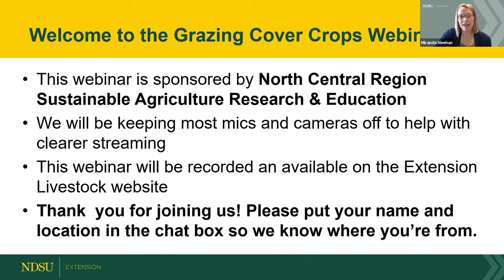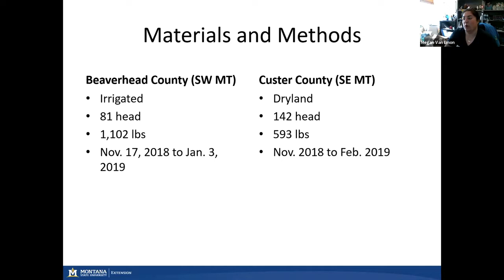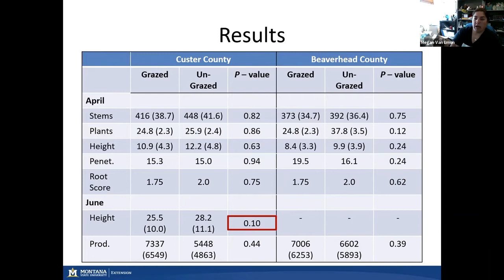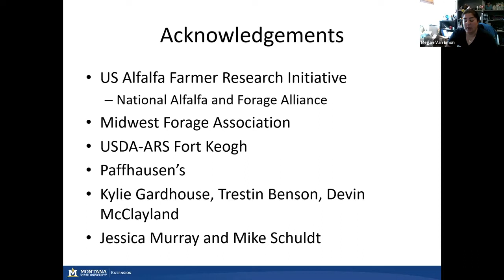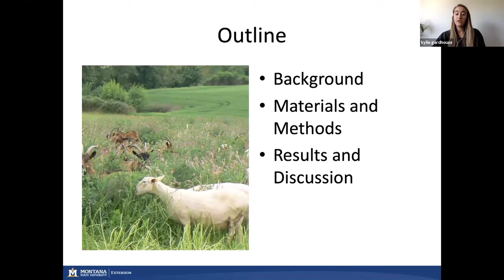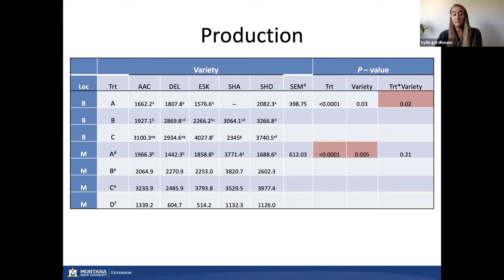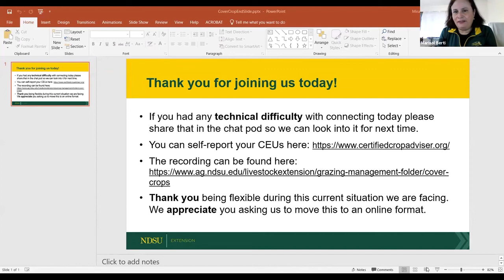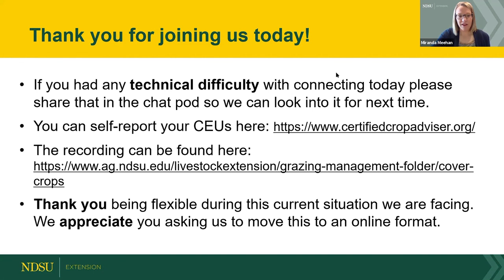NDSU Extension Grazing Cover Crops Webinar #5 - April 21, 2020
This webinar series gives producers an opportunity to learn about grazing cover crops from North Dakota State University Extension. Topics covered: winter grazing and alfalfa production, and sainfoin quality, yield and condensed tannin content.

Please fill out this Qualtrics survey to help us with future webinar ideas.